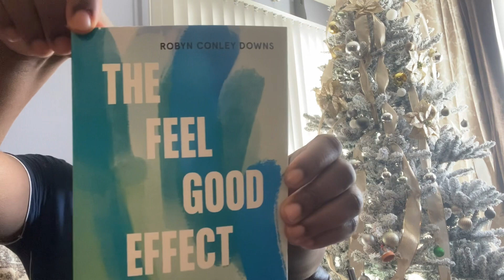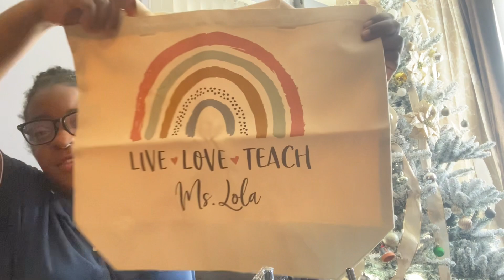CHRISTMAS VLOG | OPENING UP PRESENTS |DINNER